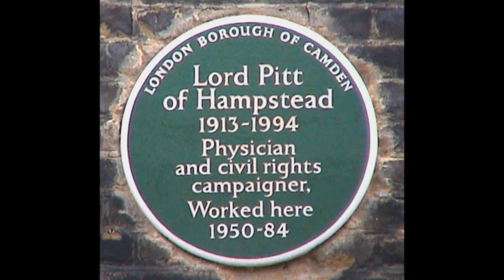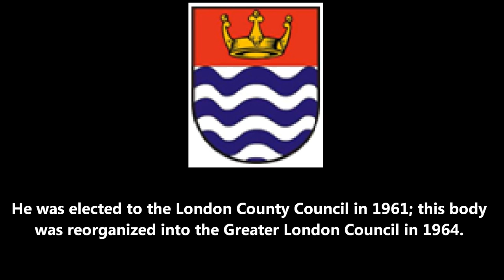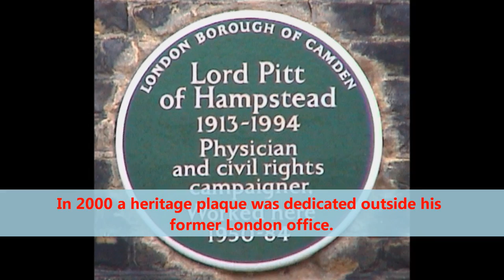Lord David Pitt of Hampstead, Grenada